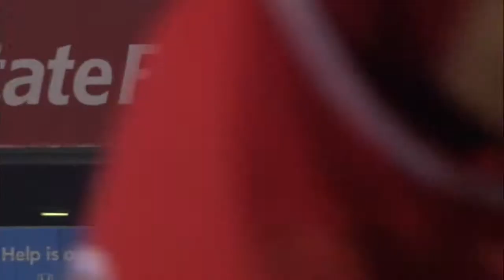8/18/15 Condensed Game: CWS@LAA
8/18/15 Condensed Game: CWS@LAA